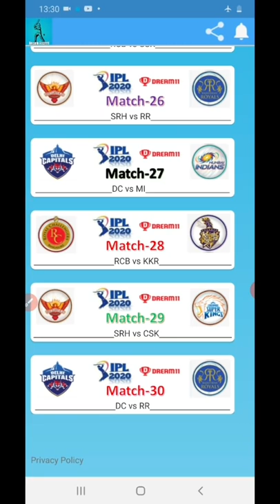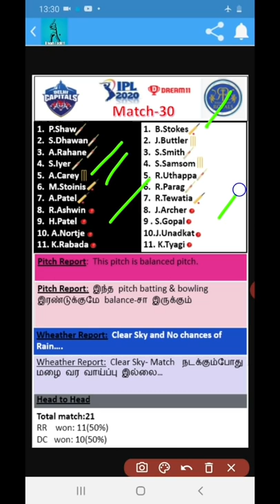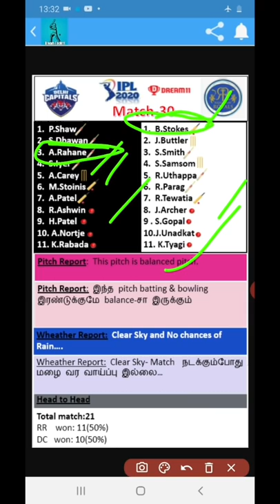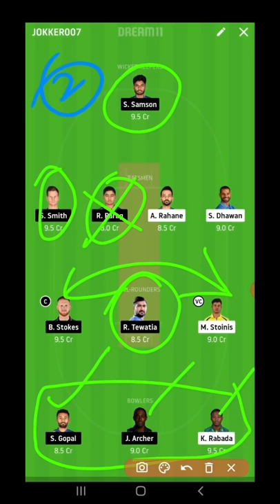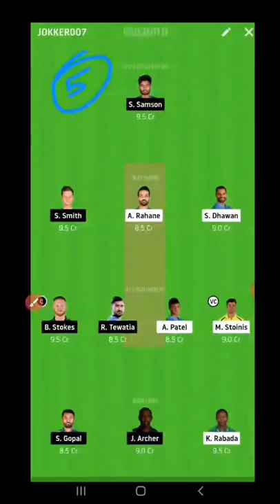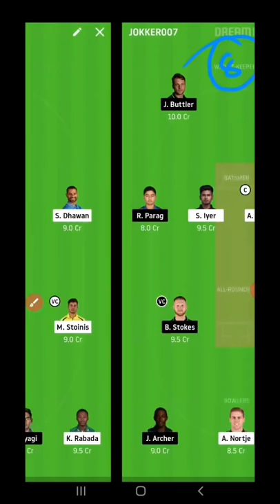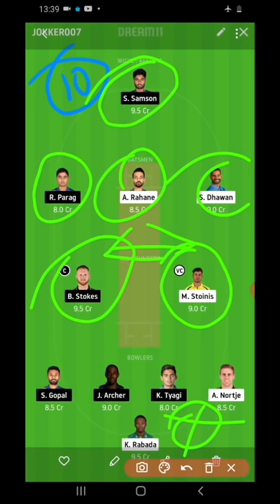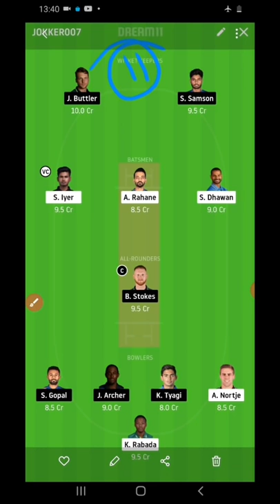How to win grand league in Dream11 | DC vs RR | IPL2020 | Tamil | Toss Pottachu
This video helps to how to win grand league in dream11